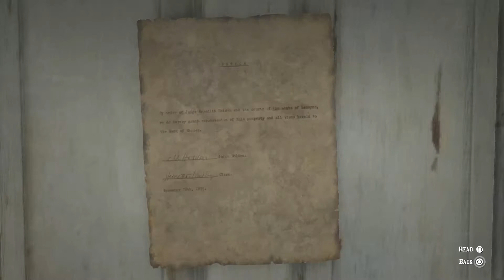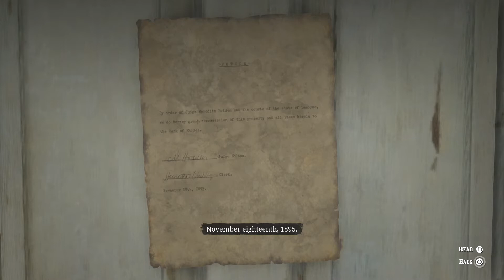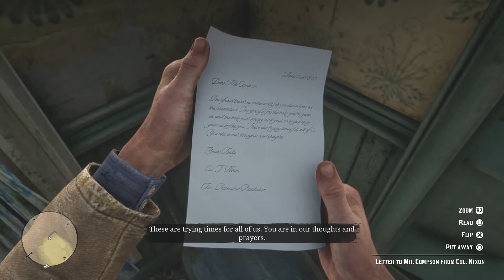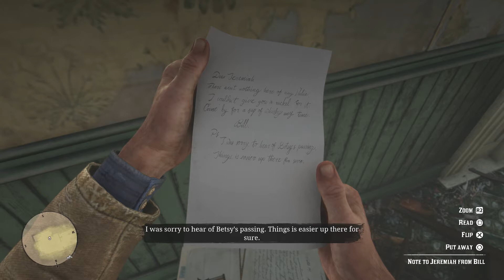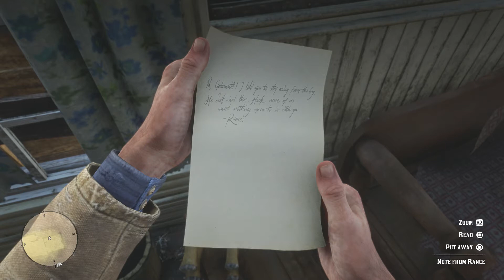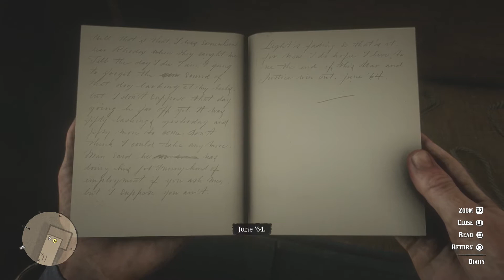Red Dead Redemption 2 LP – Episode 24 – The Iniquities of History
Tracking a man's lost relics
Hidden between lies